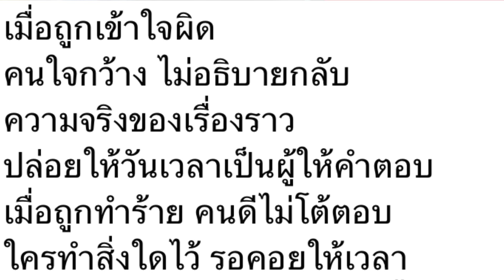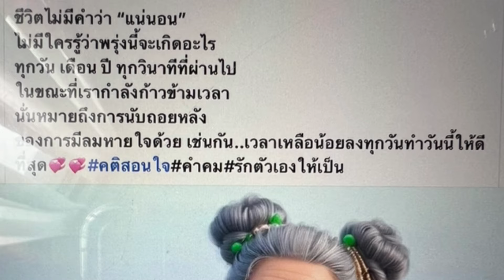ด่วน‼️เกิดอะไรขึ้น แม่หน่อยโพสคำคม แฟนคลับแห่เม้นต์รัวๆ ‼️